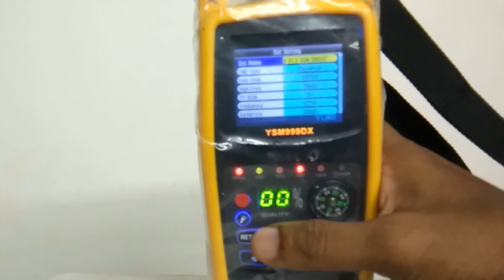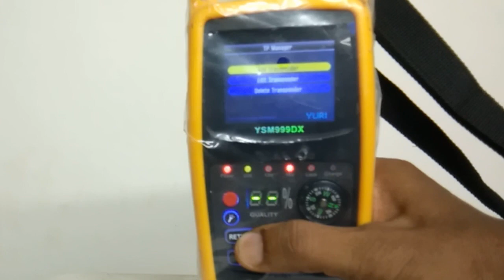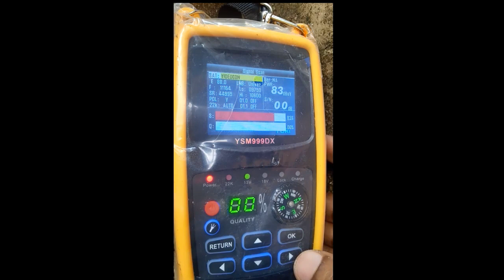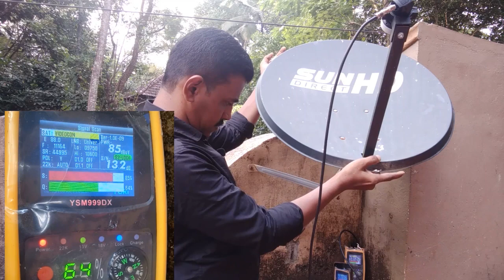ഡിഷ് ഫിറ്റിങ് പഠിക്കാം || How To Install KU Band Dish Using Satellite Finder YURI 999 DX || LT 62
Hi
വളരെ പ്രൊഫഷണലായി ഒരു Dth Dish എങ്ങനെ ശരിയാക്കാം എന്ന് ഈ വീഡിയോ നിങ്ങളുമായി പങ്കിടുന്നു.
ഈ പാൻഡെമിക് സാഹചര്യത്തിൽ ജോലി കണ്ടെത്താൻ ഇത് തീർച്ചയായും നിങ്ങളെ സഹായിക്കും.

This video shares with you how to fix a dish very professionally.
This will definitely help you to find a job in this pandemic situation.
Let's Enjoy...

TRANSPONDER DETAILS -:
AIRTEL : 11560 H 32700
DISH TV : 12647 H 30000
SUNDIRECT -: 12313 H 30000
D2H : 11049 H 30000
TATASKY -: 11819 H 32720

EXTRA CABLE PRICE -: 8 TO 15

💰💵💵FREE DEMAT ACCOUNT OPENING CAMPAIGN💵💵💰

Our Mobile Number Has been Changed.
Please Note Our New Number
2^33 🤔

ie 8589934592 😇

Hi All
Welcome To Leading Thoughts

"Money Is Not Everything.
Make Sure Earn A Lot Before Speaking Such Nonsense"

പണം എല്ലാം അല്ല.
ഇത്തരം അസംബന്ധം പറയുന്നതിനു മുൻപ് നിങ്ങൾ ഒരുപാട്  സമ്പാദിച്ചിട്ടുണ്ട് എന്ന് ഉറപ്പുവരുത്തുക.

World Richest Man Mr : Warren Buffett പണത്തെക്കുറിച്ചു പറഞ്ഞതാണിത്.

"Compounding Interest As The Eighth Wonder Of The World.
He Went On To State That Those Who Understand It, Earn It And Those Who Don't Will Pay It."

ലോകത്തിലെ എട്ടാമത്തെ അത്ഭുതമാണ് കൂട്ടുപലിശ.
അത് അറിയുന്നവർ പണം സമ്പാദിക്കുന്നു,അറിയാത്തവർ സമ്പത്ത് നഷ്ടപ്പെടുത്തുന്നു.

ലോകപ്രശസ്ത ശാസ്ത്രജ്ഞനായ Albert Einstein ന്റെ വാക്കുകളും കൂട്ടിവായിക്കുമ്പോൾ നമുക്കൊന്ന് മനസ്സിലാക്കാം...

Money Makes Money...And The Money That Makes Money Makes More Money

പണം പണത്തെ സൃഷ്ടിക്കുന്നു.. ആ പണം കൂടുതൽ പണം ഉണ്ടാക്കുന്ന പണത്തെയും സൃഷ്ടിക്കുന്നു.

MONEY.. അത് എങ്ങിനെ ചിലർക്ക് മാത്രം Earn ചെയ്യുവാൻ സാധിക്കുന്നു?
മികച്ച Thoughts - ചിന്തകളിലൂടെയാണത്.

അത്തരം ആശയങ്ങളുള്ള Videos ആണ് ഈ ചാനലിലൂടെ നിങ്ങളുമായി Share ചെയ്യുന്നത്.

ഏതെങ്കിലും രീതിയിൽ Money -  Save ചെയ്യുന്ന, Earn ചെയ്യുന്ന,Make  ചെയ്യുന്ന "LEADING THOUGHTS" Videos, അത് നിങ്ങളുടെ Life നെ തീർച്ചയായും മുന്നോട്ടു നയിക്കും.

ലോകത്തിലെ ഏറ്റവും മികച്ച Investment ൽ ഒന്നായ Stock Market ഇതുവരെയും തുടങ്ങാത്ത ഒരു വ്യക്തിയാണ് നിങ്ങളെങ്കിൽ അതിന്റെ ആദ്യ Step ആയ Demat Account Oppening ഈ Link കളിലൂടെ ഇപ്പോൾ തന്നെ സൗജന്യമായി Start ചെയ്യൂ..

LEADING THOUGHTS Telegram Group ൽ Free ആയി Join ചെയ്യാം.

(Or Search "LEADING THOUGHTS" On Telegram Search Bar)

നിങ്ങളുടെ Investment Journey മികച്ചതാക്കുവാനും
ഞങ്ങളുടെ Live Holding Track ചെയ്യുവാനും

എന്നിവയിൽ Join ചെയ്യൂ..

മുൻ വിഡിയോകൾ കാണാം..

Rajesh